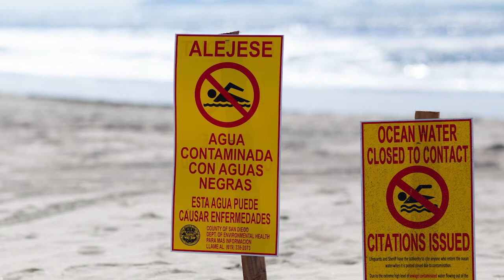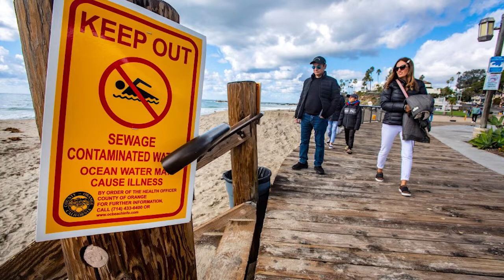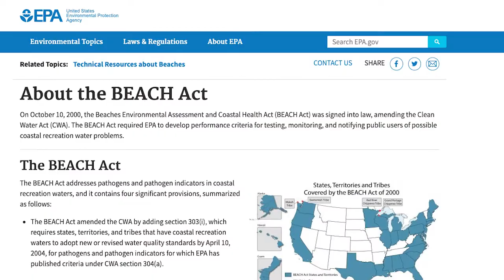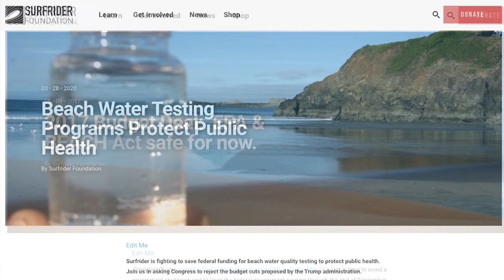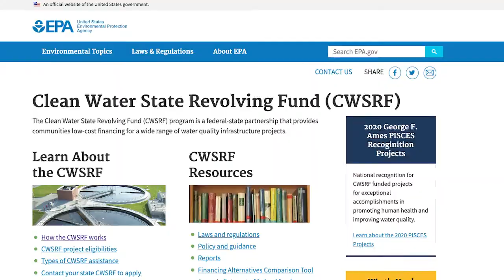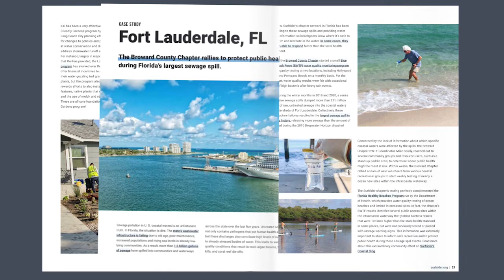The Current EP. 8 - Protecting Clean Water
Welcome to the eighth installment of The Current — your inside look into what’s happening at Surfrider.

In this episode, Surfrider CEO, Dr. Chad Nelsen, speaks with Water Quality Manager, Mara Dias, to discuss the Surfrider Foundation's efforts across our network to protect clean water so that it's safe to surf, swim and play in the water at the beach.

You can join us in our efforts to StopSewagePollution and to protect clean water by sending an email to your representatives in Congress — asking them to invest in repairing and upgrading America's failing wastewater infrastructure. Click the link below to take action.